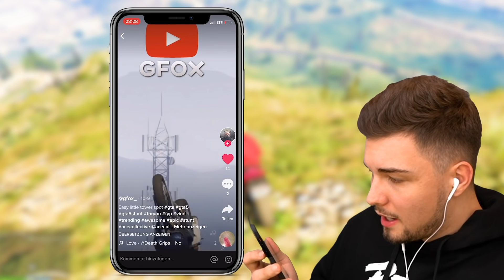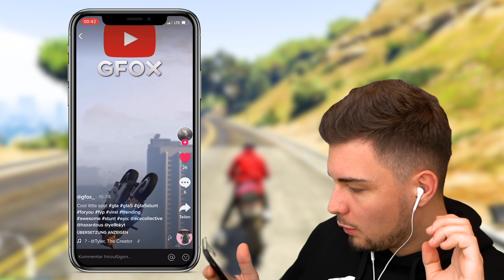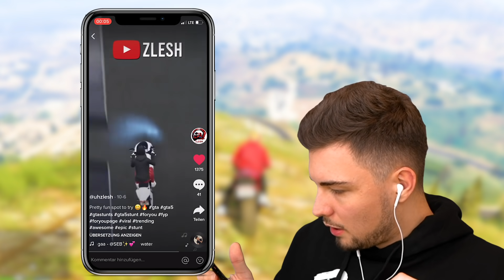VIRALE GTA 5 STUNTS auf TIK TOK NACHMACHEN 8.0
Heute probieren wir virale GTA 5 stunts von tik tok part 8! mit ohBrox 👊

👬 MEINE KANÄLE!

¹ Diese gekennzeichneten Links stellen Werbung dar.